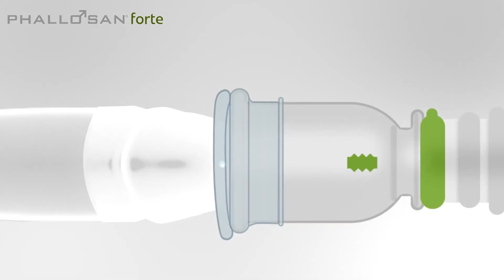ファローサン・フォルテ (PHALLOSAN® forte)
ファローサン・フォルテのストレッチシステムを使って陰茎を「鍛える」ことができるということについてお話します。ファローサン・フォルテの機能的原理はいわゆる古典的な筋肉の成長に着想を得ており、このスポーツ的なアナロジーは実際理に適っています。たとえばウェイトトレーニングなどのスポーツをすると筋肉の組織に小さな裂けを生じ、これが成長の刺激となります。治る過程で新しい細胞により組織の裂けた部分が埋められ、筋肉が総じて大きくなります。陰茎自体には筋肉組織はないものの、同様の成長を促す刺激が陰茎を大きくさせます。ファローサン・フォルテによって陰茎の組織全体（勃起組織を含む）を優しく引張することで、持続的な細胞の成長が誘発されます。一定の引張負荷を与えることで、治りの過程において新しい細胞組織で埋める裂けを生じさせます。こうして、ファローサン・フォルテは完全に自然な陰茎の成長を起こします。陰茎はこの成長において、長さと幅の両方が増加します。